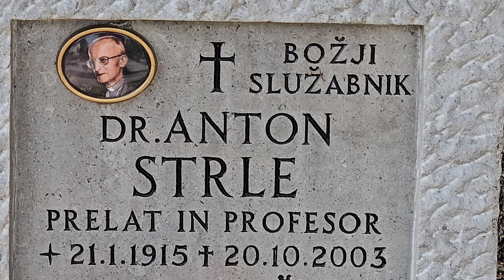2024-10-01 LJUBLJANA Ljubljanske Žale, Bs Anton Strle